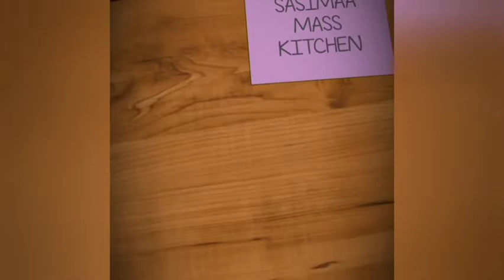Egg noodles recipe/egg noodles recipe in Tamil/indian street food recipes/noodles recipe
egg‌noodles#noodlesrecipe#

Chinese noodlesrecipe